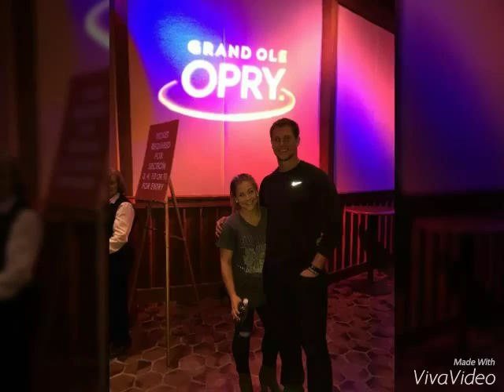Shawn Johnson and Andrew east